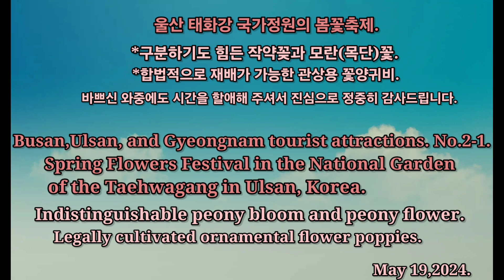Busan, Ulsan, and Gyeongnam tourist attractions No.2-1.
Spring Flower Festival in the National Garden of the Taehwagang in Ulsan, Korea.
Indistinguishable peony bloom and peony flower in full bloom.
Legally cultivated ornamental flower poppies in full bloom.